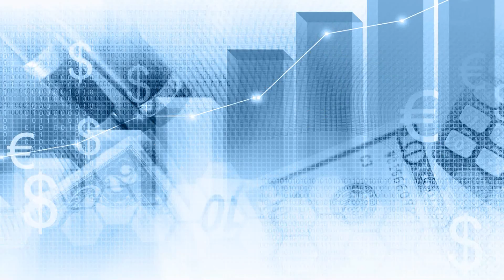COMPETÊNCIAS DE LIDERANÇA - Pessoas a evitar no team 3/3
COMPETÊNCIAS DE LIDERANÇA

Visite o nosso site para conhecer mais Artigos que o possam ajudar;